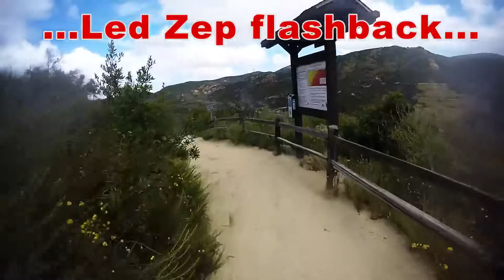Hunkering Down The Way Up Trail... fun eBike commute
Just in case you'd rather not watch this video when I sing Led Zep (at t= 8:30 ) to listen to Led Zeppelin's Rock and Roll instead... go ahead:

This was one more leg of my round trip journey to work on a Monday morning that included a very rocky, technical trail on my eBike. Lots of hikers were enjoying their early morning outing.

The Way Up Trail has a special place in my heart with numerous fond memories of climbing it and descending it on my mountain bike starting 22 years ago. I always think of it as the "toll road"... it has a large admission price to pay for climbing up it into the area behind it with numerous additional technical trail riding opportunities and challenges.

In part, this Trail, no doubt helped lead to my characteristic media handle name of "biketothetop"!

There was once a ride on The Way Up Trail that I learned my lesson about the critical lead time required to eat breakfast before a mountain bike ride... I didn't have sufficient digestion time prior to attacking this climb in the heat. Thereafter, I appropriately renamed the trail, "The Barf-Up Trail"... probably a similar name Brandon should call the Santa Fe Trail after we rode it when he had a hangover that ruined our ride plan halfway into a ride!